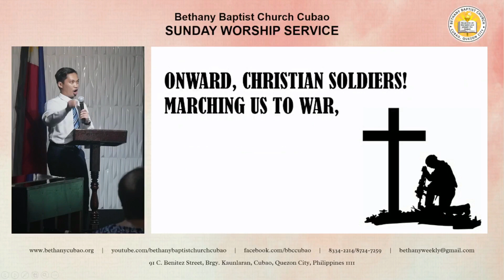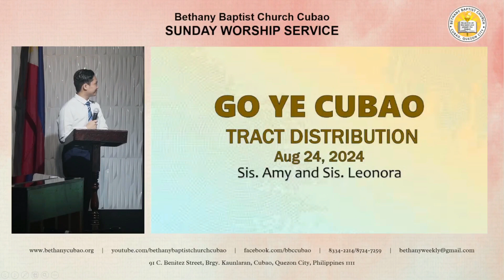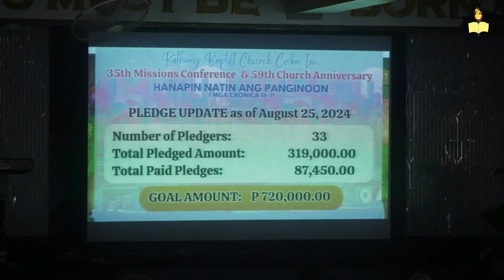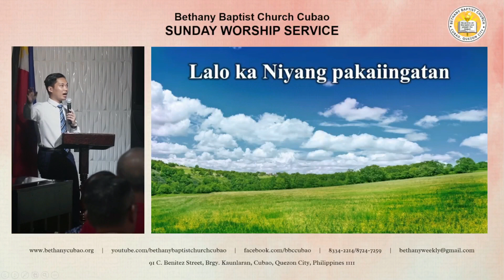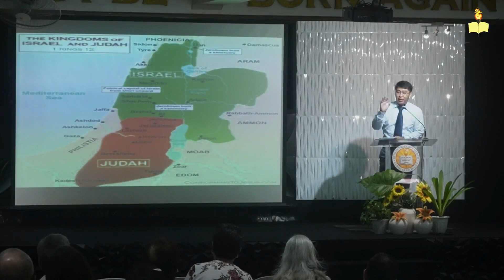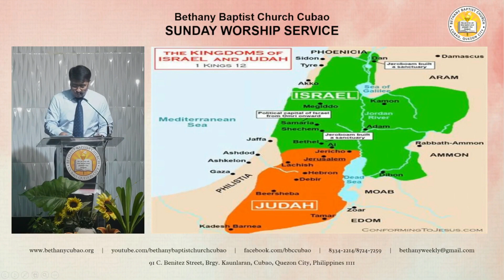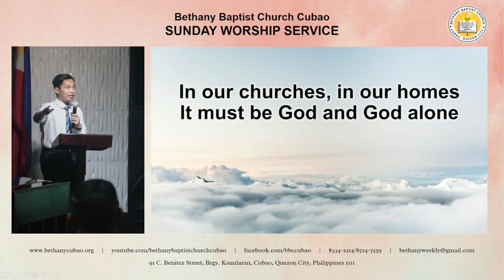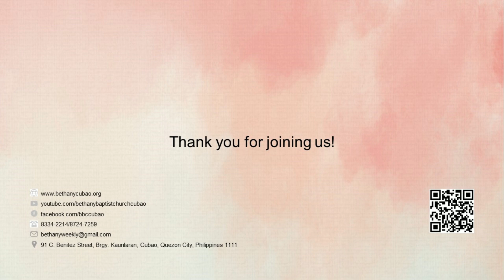BBCC Sunday Service August 25, 2024